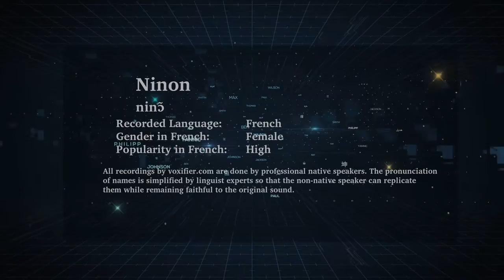How to Pronunce Ninon in French - Voxifier.com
This is the French pronunciation, gender, and phonetics recording of the name Ninon. The same name may exist in other languages with different pronunciations.